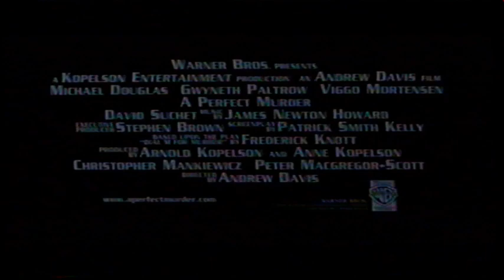UK Rental VHS Trailer Reel: Evidence Of Blood (1999 MGM Home Entertainment) Part 2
Opening to the rental VHS of the David Strathairn & Mary McDonnell Suspense Thriller Film From 1997

OPENING:
A Perfect Murder Trailer
Ronin Trailer
VSC 15
BBFC 15 Card
Metro Goldwyn Mayer Pictures Ident